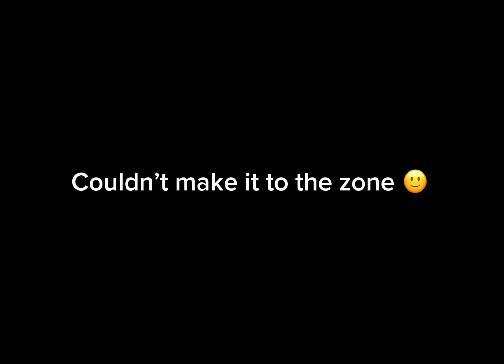TYPE-19 Without Custom Feels Like Meta In CODM Battle Royale|20 Kills Gameplay|Build in Description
Build-FOR TYPE 19
Muzzle-North-industry Heavyweight suppressor
Barrel -Accurate supportive long barrel
Stock- Steady Stock
Under barrel - Laser integrated for grip
Ammunition-Fast Reload ￼

›Device - redmi note 11 pro plus (sd695) / iPad Pro m2
Codm best gunsmith type 19
Codm type 19
Call of duty mobile Br Shotgun
Codm Battle royale gameplay
Codm Br meta
Best guns in call of duty mobile
Codm
Codm type 19
Best shotgun in cod mobile
Br gameplay codm
Besttype 19 loadout in codm
Type 19